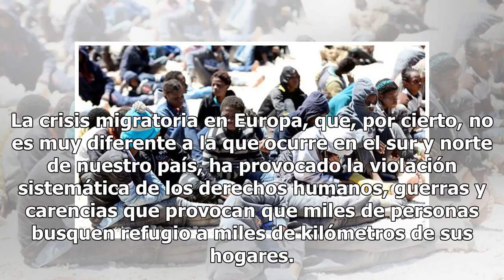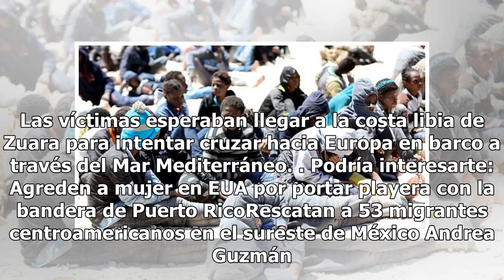90 inmigrantes fueron encontrados en un camión en Libia, hay ocho muertos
90 inmigrantes fueron encontrados en un camión en Libia, hay ocho muertos

La crisis migratoria en Europa, que, por cierto, no es muy diferente a la que ocurre en el sur y norte de nuestro país, ha provocado la violación sistemática de los derechos humanos, guerras y carencias que provocan que miles de personas busquen refugio a miles de kilómetros de sus hogares. Sobre to...